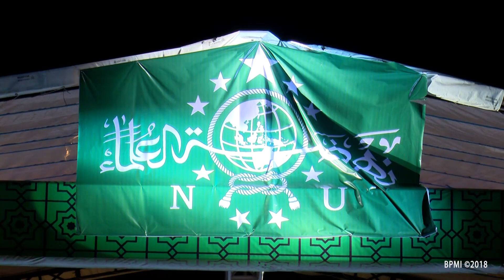Apel Akbar Santri Nusantara, Solo, 20 Oktober 2018